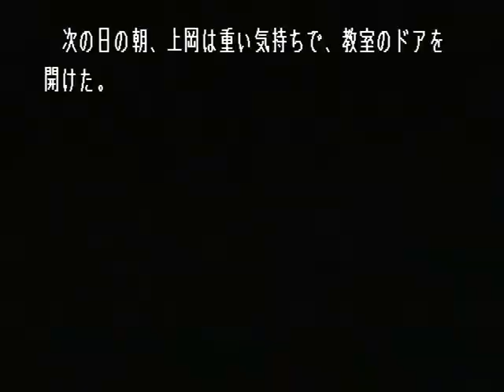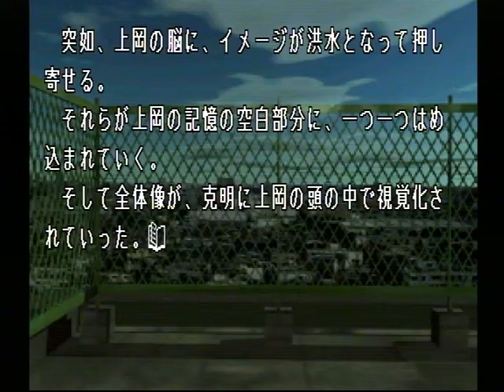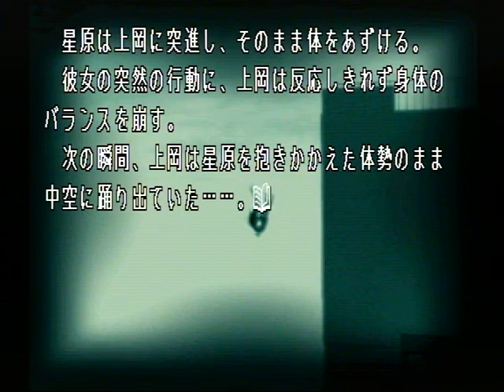【PS】Lの季節 ベストエンド Part４９ 百合編 ～……１年前のことを思い出してください 【スタートオンゲームズ】【スタゲー】【JAPAGE】